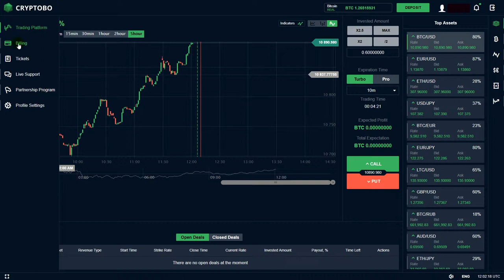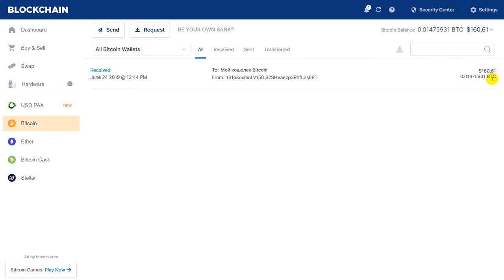CRYPTOBO WITHDRAWAL. Withdrawal Bitcoin from Cryptobo (2019)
Tutorial. WITHDRAWAL FROM CRYPTOBO, Withdrawal Bitcoin from Cryptobo. How to withdraw Bitcoin from the site Cryptobo.